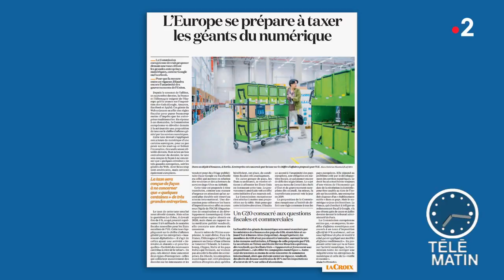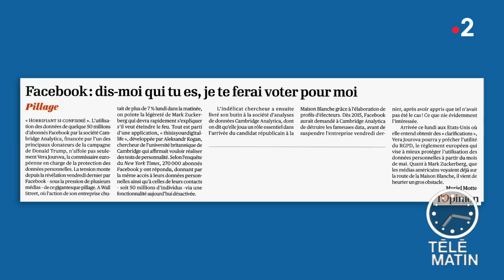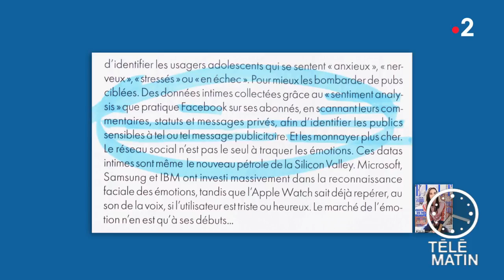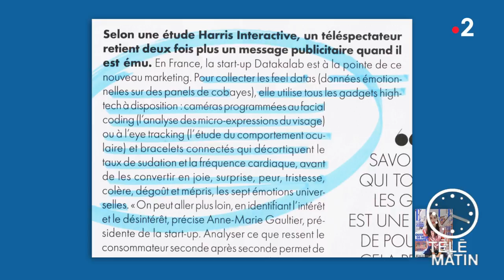Revue de presse du 20/03